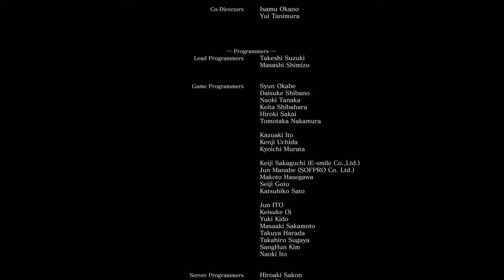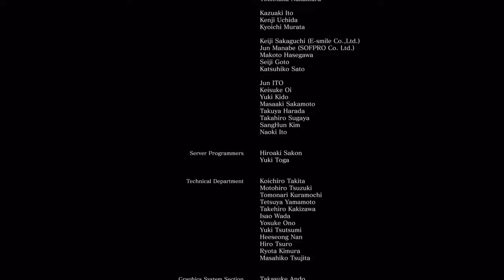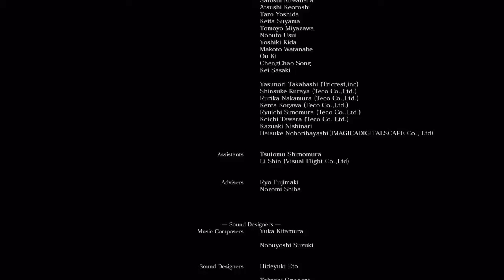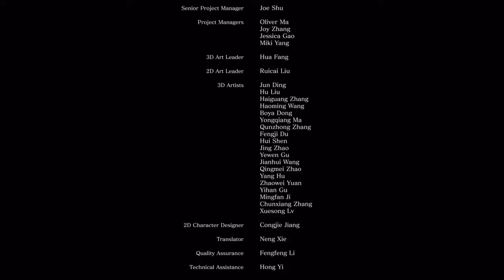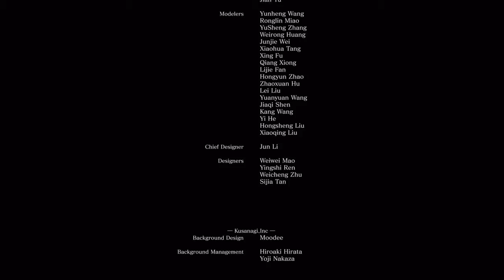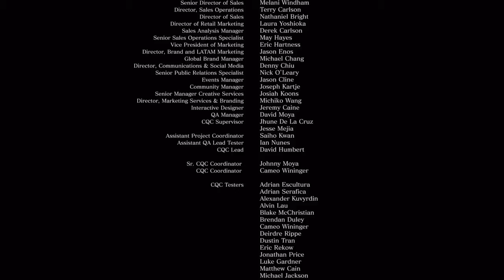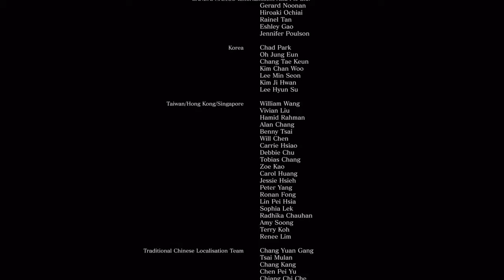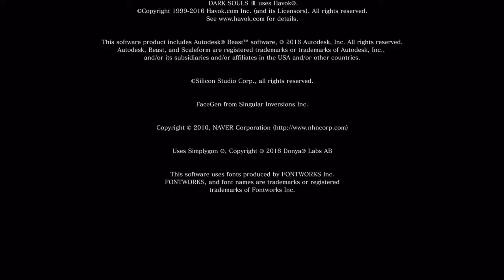DARK SOULS™ III All Main Campaign Bosses 2/2